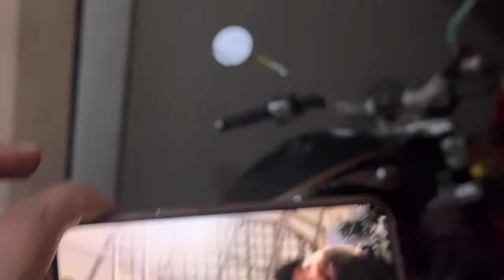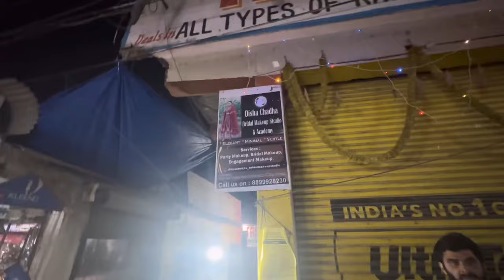POONCH ke phali Super Meteor 650 ,Ram Mandir Pran Pratishtha Divas Par#supermeteor650